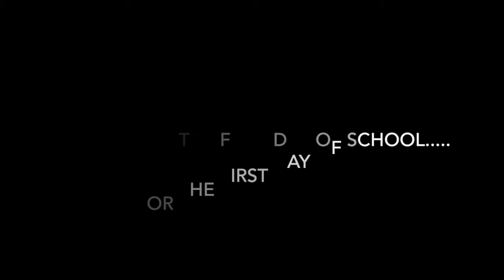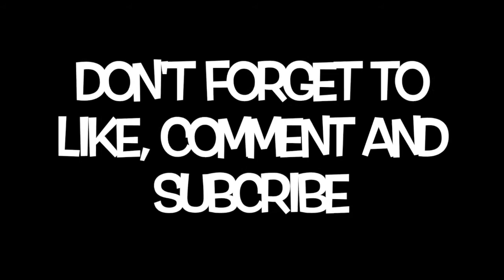DITL AAU Travel Basketball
Join us for yet another traveling AAU game with Mason and the rest of our crew!!! We also get to see Chico who is 8 years old playing with 10-13-year-olds!!